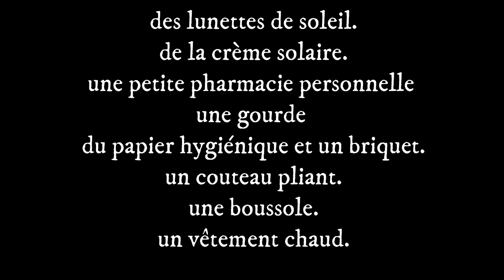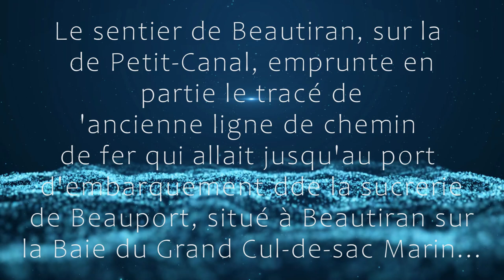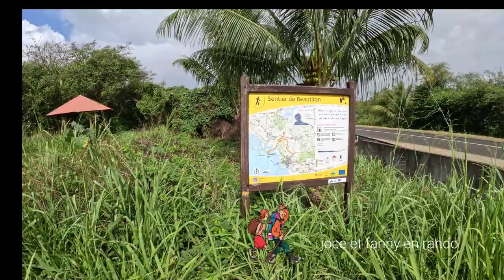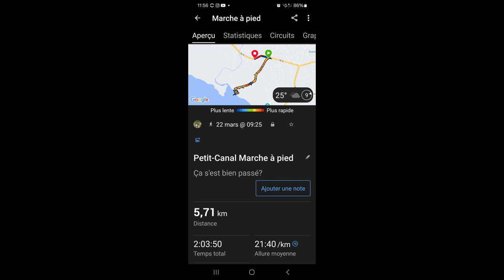vacances en Guadeloipe 23 mars 2024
sentier beautiran en Guadeloupe  mars 2024
Sentier historique, la randonnée parcourt le trajet de l'ancienne voie de chemin de fer menant à l'usine sucrière désaffectée de la pointe Beautiran, en traversant des plantations de cannes à sucre, des plans d'eau qui étaient utilisés pour abreuver les animaux de traits et la mangrove. Le parcours est jalonné de vestiges du chemin de fer (ancienne locomotive, wagons, rails...) et aboutit à l'ancien port de Beautiran où venait jusqu'au début des années 1960, de nombreux navires. Il s'agissait du port d'expédition du sucre et du rhum produit à l'usine nommée Beauport, ainsi que le port de réception du charbon utilisé pour les machines à vapeur et des engrais pour les cultures. Des chalands y faisaient la navette avec Pointe-à-Pitre et permettaient les échanges avec l'usine de Darboussier1.